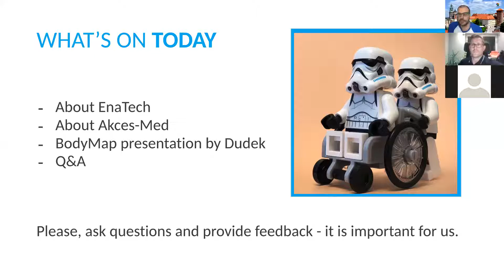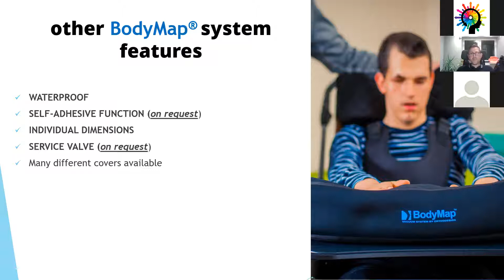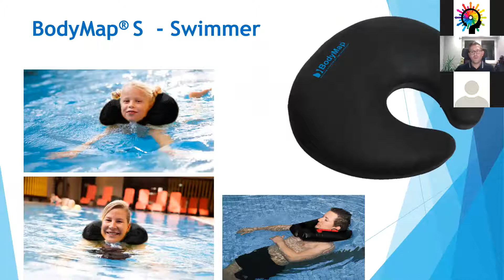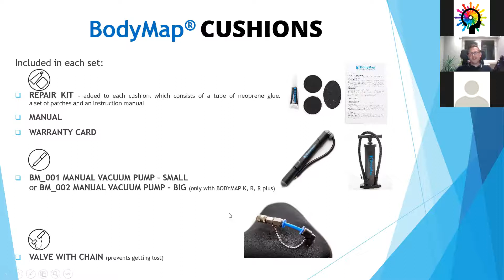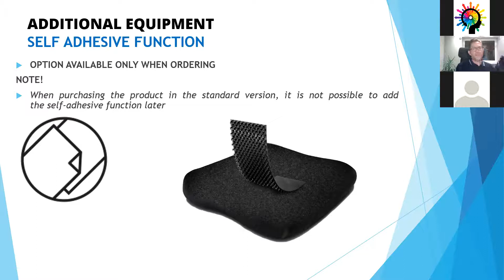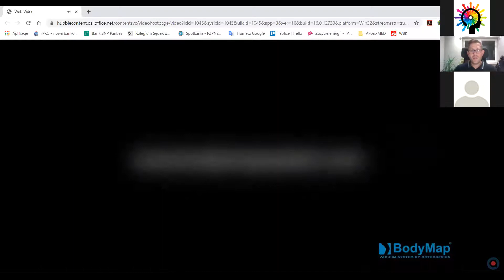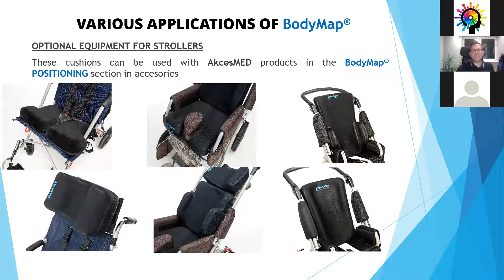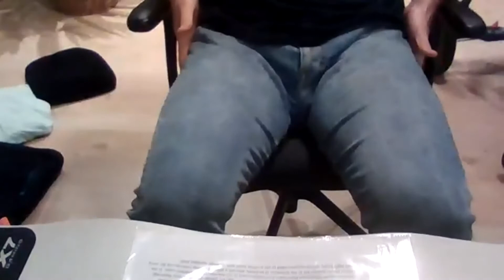EnaTech Hub webinar BodyMap System by Akces Med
This is a live recording of our intro session to BodyMap systems co-hosted by EnaTech Hub and Akces-Med